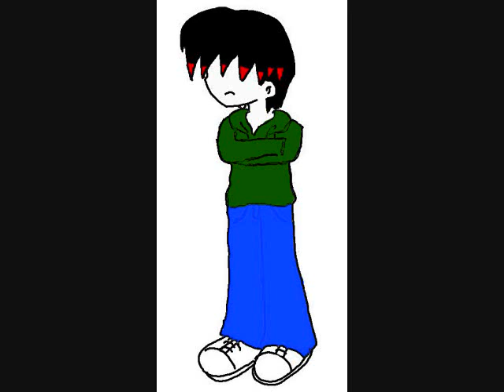Blaze- Thanks For The Venom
Blaze: *plays with his hair*